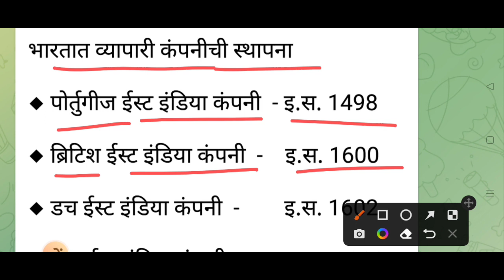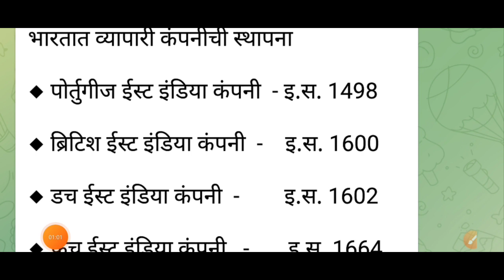पोलीस भरती 2022 साठी अतिशय उपयुक्त | Police bharti 2022 | police bharti 2022 question | policebharti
नमस्कार मित्रांनो...